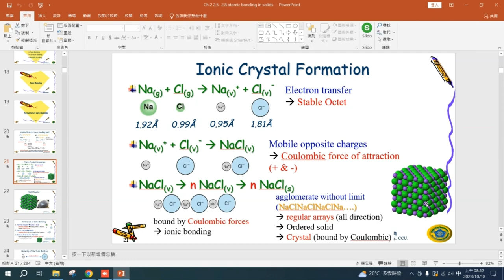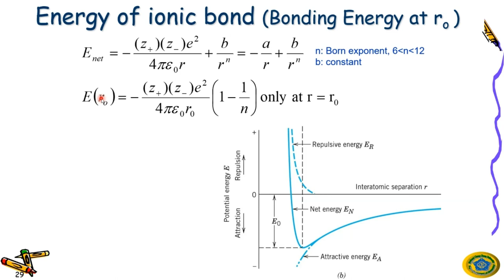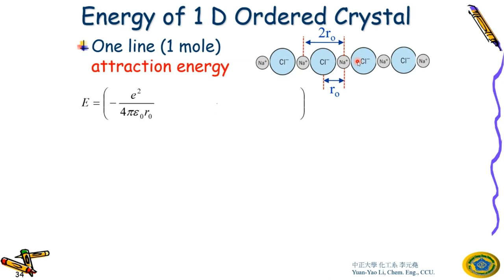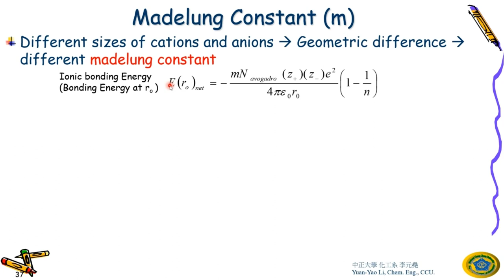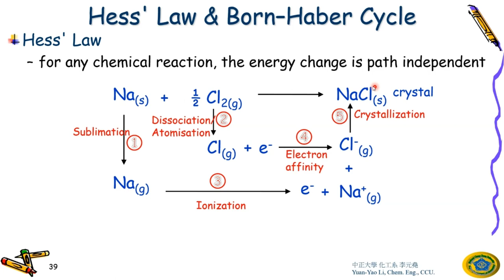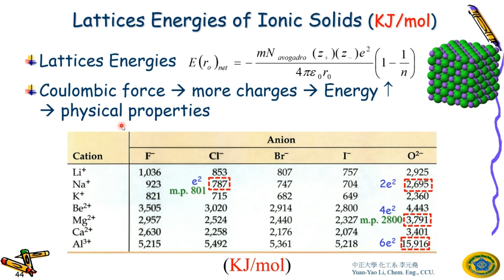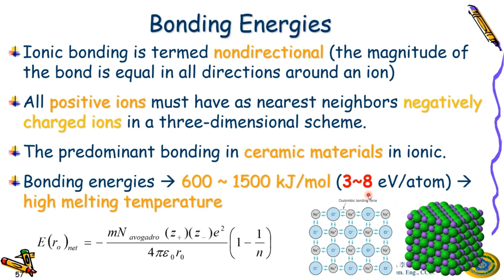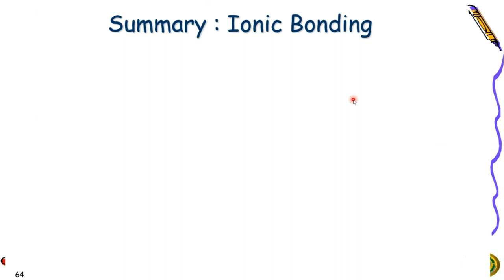2023/10/18 ch 2.6 ionic bonds